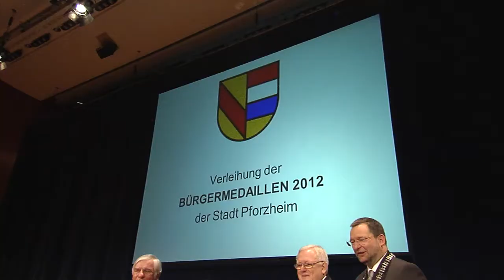Neujahrsempfang 2012 Stadt Pforzheim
Pforzheim: Beim diesjährigen Neujahresempfang im Pforzheimer CongressCentrum hat Oberbürgermeister Gert Hager die Werte „Transparenz, Ehrlichkeit und Vertrauen" in den Mittelpunkt seiner Ansprache gerückt -- „und daraus resultierend das Ziehen an einem Strang". Die Stadt und er selbst hätten „nur gute Erfahrungen damit gemacht, ehrlich und transparent auch unangenehme Dinge rasch zu präsentieren", wie zum Beispiel das „Derivate-Debakel", die „schwere Haushalts- und Finanzkrise 2009/2010"  und zuletzt die schwerwiegenden statischen Probleme der Nordstadtschule. Rasche Entscheidungen seien hier getroffen worden, die „letztlich allgemein begrüßt" wurden und durch „ein konstruktives Miteinander" geprägt waren.

Im Anschluss verlieh das Stadtoberhaupt drei Bürgermedaillen. Geehrt wurden das Ehepaar Lioba und Wolfgang Jammerthal, Reinhard Kölmel und Günter Stieß. Mit der Auszeichnung von Lioba und Wolfgang Jammerthal wurden zwei Persönlichkeiten geehrt, die sich „langjährige, vielfältige Verdienste um die Stadtgemeinschaft in ihren kulturellen und sozialen Strukturen" erworben haben. Reinhard Kölmel erhielt die Bürgermedaille für seine „langjährigen, vielfältigen Verdienste um die Amateurtheaterförderung und für sein langjährig anhaltendes Engagement für die Kultur unserer Stadt". Um die „Integration behinderter Menschen in unsere Gesellschaft sowie um die Förderung ihrer Lebensqualität" hat sich Günter Stieß seit vielen Jahren und in vielfältiger Weise verdient gemacht, was ihm heute die Bürgermedaille einbrachte.